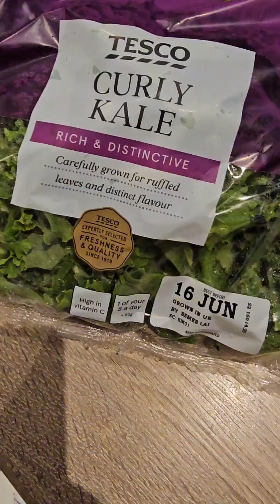Full Step-by-Step Video of Cooking Egusi Soup with Kale Leaves